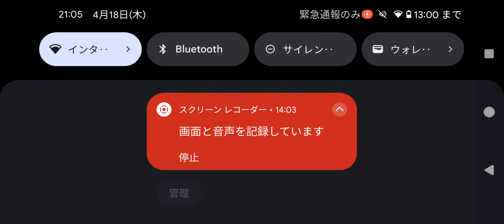【ハンドル捌きキマった】Bus simulator 2023